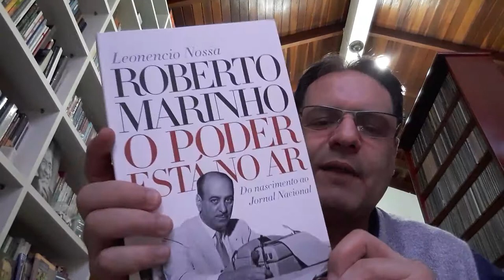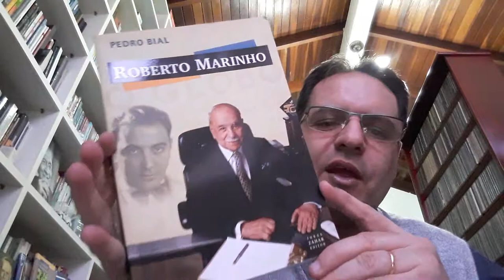28 09 2019 Roberto Marinho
Leonencio Nossa – Roberto Marinho – O Poder Está No Ar
Pedro Bial – Roberto Martinho

Endereço para envio de cartas, livros, presentes e material de divulgação:
André Maia